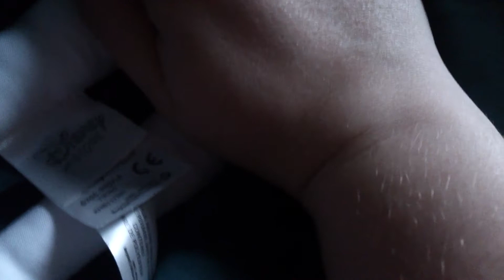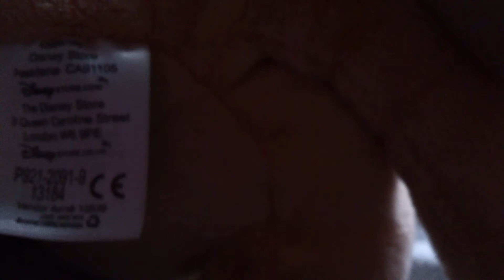My Christmas Plush Presents 2013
This is the plushies I got for Christmas :)